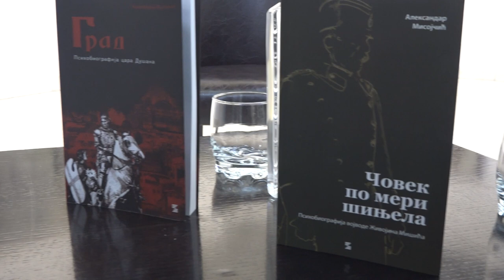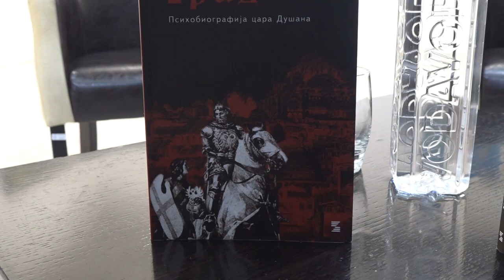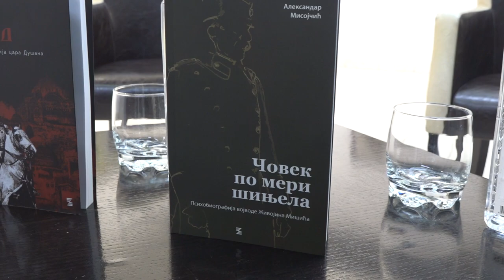PSIHOBIOGRAFIJE ŽIVOJINA MIŠIĆA I CARA DUŠANA